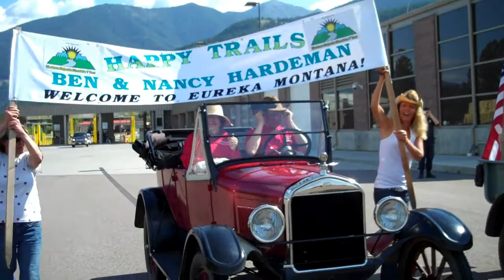Montana T Tour and Hardemans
Entering into Montana from B.C. Canada July 29, 2010 after driving their Model T Ford over 1000 miles from Alaska, the Hardemans are welcomed by the town of Eureka. They attended the Montana Majestic Mountain T-Tour at Whitefish Mountain Resort August 1-6 before heading home to Texas.